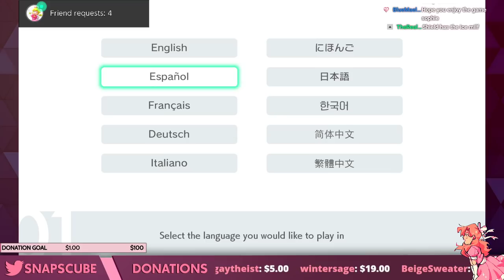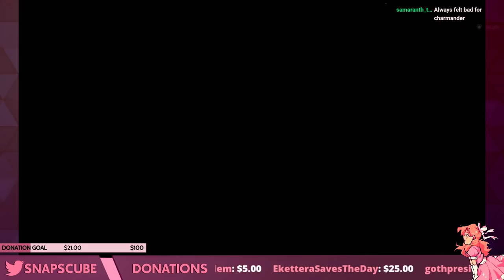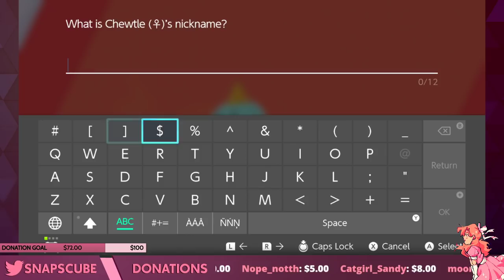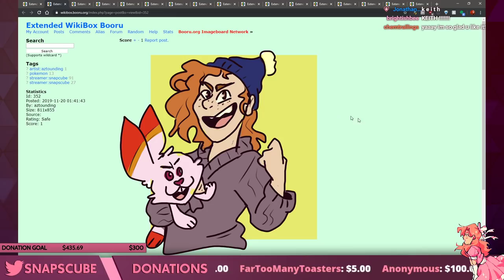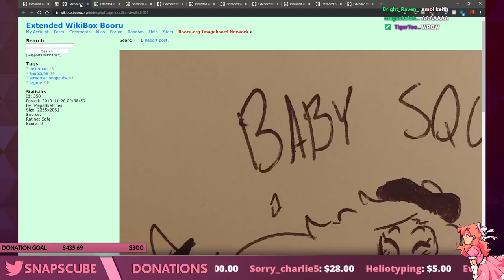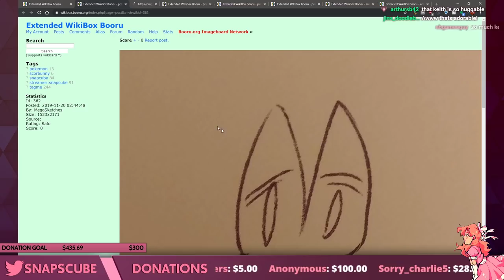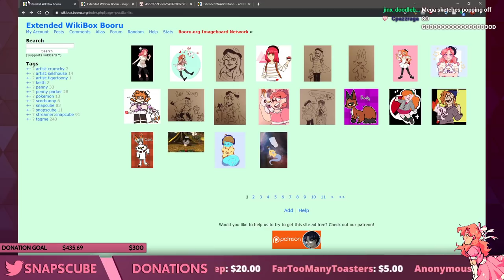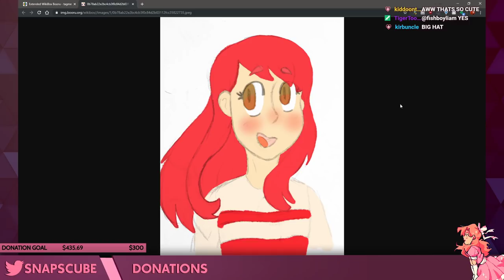Penny Plays Pokemon Sword! - #1